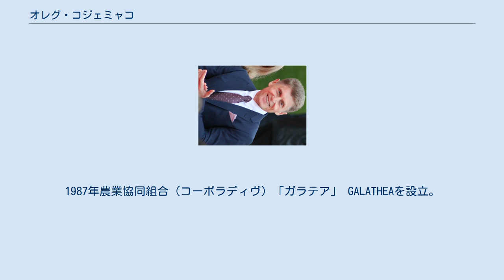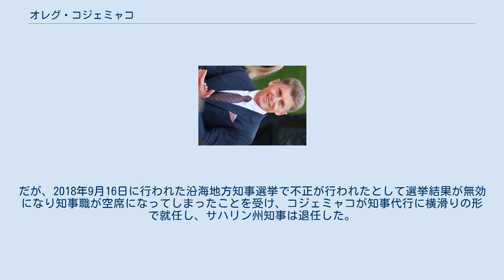オレグ・コジェミャコ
オレグ・ニコラエヴィチ・コジェミャコ（ロシア語: Олег Николаевич Кожемяко、ラテン文字表記の例：Oleg Nikolaevich Kozhemyako、1962年3月17日 - ）は、ロシアの企業家、政治家。
現在、沿海地方知事（2018年12月20日まで代行）。
サハリン州知事、アムール州知事を歴任。
 沿海地方チェルニゴフカ村出身。
1982年にハバロフスク高等技術専門学校を卒業し、1992年に極東商業大学（現在は極東連邦大学に再編）を卒業する。
海運ステーションに勤務を経て、兵役に就く。
1987年農業協同組合（コーポラディヴ）「ガラテア」 GALATHEAを設立。
ガラテアは花卉販売組合に成長した。
1989年コーポラティヴ「プリモルスキー」（後に食糧供給企業「プリモルスク」）を設立。
1995年Преображенская база тралового флота （ПБТФ、PBTF）社副会長に選出された。
 2001年12月9日、沿海地方議会議員に選ばれる。
2002年にはロシア連邦議会上院連邦会議代議員に選出された。
沿海地方知事にセルゲイ・ダリキンが選出されると、これに反対していたが、前知事のエフゲニー・ナズドラチェンコへの支持は留保した。
2004年9月29日、上院議員に再選され、セルゲイ・ミローノフ上院議長の顧問となる。
 2004年12月5日、カムチャツカ地方知事選挙で14.14パーセントで3位。
2005年1月18日、コリャーク自治管区副知事に就任する。
3月9日、ウラジーミル・ロギノフ知事が辞任すると、4月14日、知事代行を経て、知事に就任する。
2007年7月21日、国家評議会諮問委員会評議員、ロシア大統領府副長官。
 2008年10月20日よりアムール州知事、2015年3月25日よりサハリン州知事。
だが、2018年9月16日に行われた沿海地方知事選挙で不正が行われたとして選挙結果が無効になり知事職が空席になってしまったことを受け、コジェミャコが知事代行に横滑りの形で就任し、サハリン州知事は退任した。
2018年12月16日執行の知事選挙で61.88％の票を獲得し当選、同年12月20日に就任。